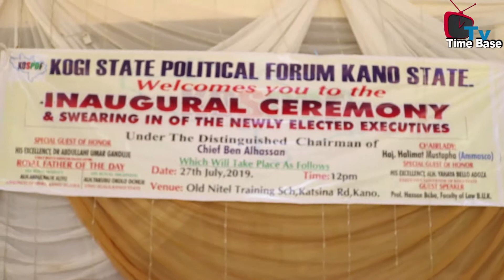Kogi State Political Forum Kano - Swears in new elected executives.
Time Base Tv